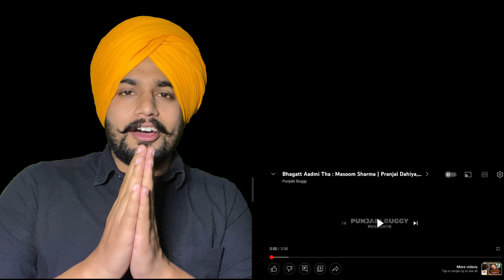|| Reaction on Bhagatt Aadmi Tha || Masoom Sharma | Pranjal Dahiya, Aman Jaji | New Haryanvi Songs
Credits -
Song : Bhagatt Aadmi (Full Video)
Singer : Masoom Sharma and Anjali99
Starring : Pranjal Dahiya and Aman Jaji
Asst Artist : Vikas Mehta and Varun (Sikander)
Lyrics  : Rakesh Majreya
Producer : Dhruv Malhan
Director & Edit : Regan Dadu
Assistant Director : Arpan Singh & Shiva Sharma
Stylist  : Manveer
Makeup : Honey Kalsi
Video : Reg D Films
Production : Dashmesh Production
Photography : Guri Kooner
Digitally Managed by : PB Digital (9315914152)
Reel Promotion : BH Reels